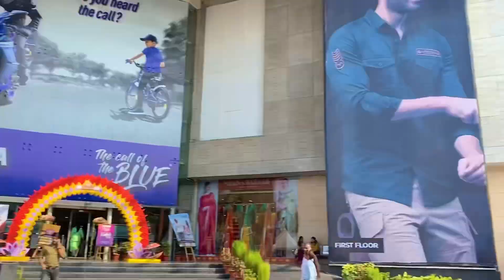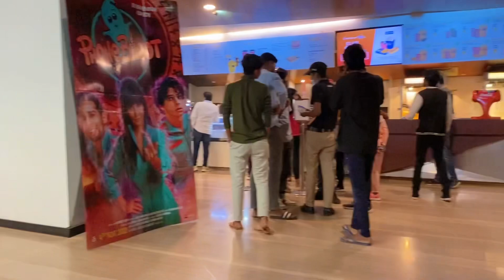Washroom Me Fs Gaye 😰😬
Washroom me fs gaye kya kre 😰😨😬

Hey Guys jake puri video dekho Aur enjoy kro
And btao movie kaisi lgi ??,

Thanx for watching this 👍

Bs dua me yad rakhna ❤️

Suhail zehen22 ,from Lucknow Uttar Pradesh